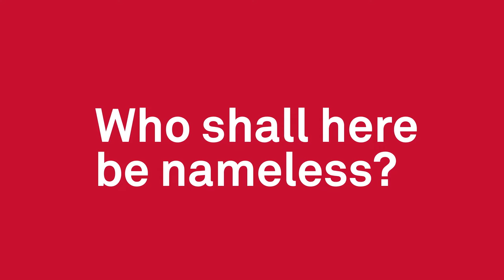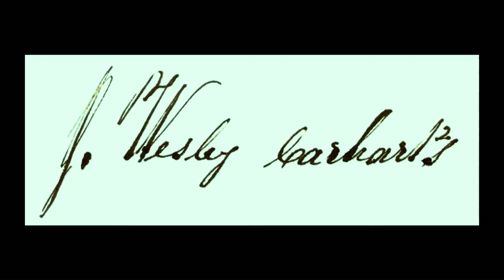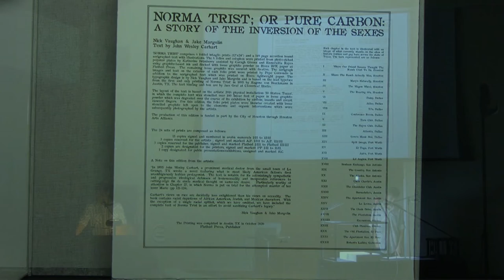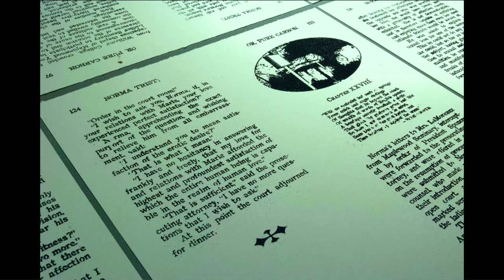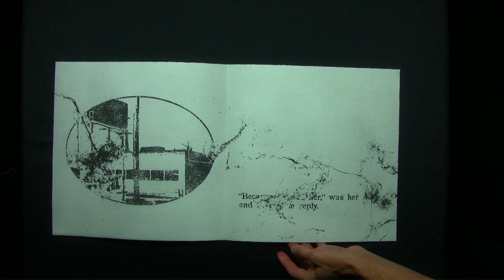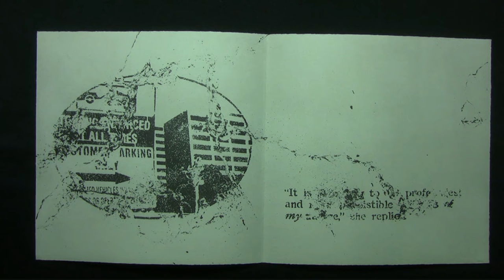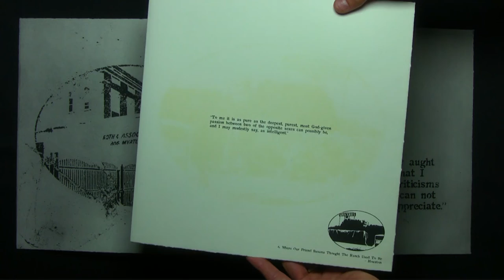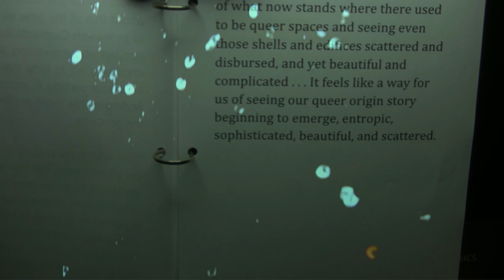Nick Vaughan & Jake Margolin: Performance Lecture | Who Shall Here Be Nameless?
Artists Nick Vaughan and Jake Margolin present, "Who shall here be nameless", a performance lecture of the 1895 book by John Wesley Carhart titled, "Norma Trist: Or Pure Carbon | A Story of the Inversion of the Sexes.

The main character in this obscure novel, Norma Trist, utters the most affirmative defense of love between women published in English in the 19th century.

The immaculate "Norma Trist" project comprises 6 folded intaglio prints (12"x24") and a 149 page accordion text with illustrations.